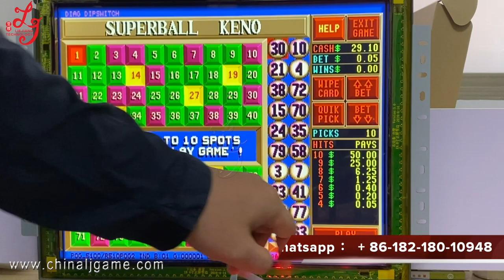POG 510 580 585 590 POT O Gold POG 510 580 585 590 PCB Board / Touch screen Monitor For Sale